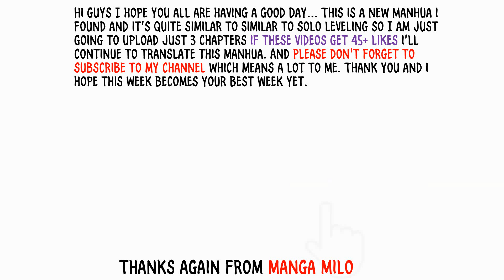Walking Alone in the Dungeon Chapter 2 [English]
Synopsis: A man awakened his healing ability but this ability is trash. During a mission in an underground dungeon with his team, all the members of his team except him were killed. This was due to the angry “last priest” who was released because of them. in this dungeon he got a sword and upgraded his powers with that sword…. What would that man do alone against all that?